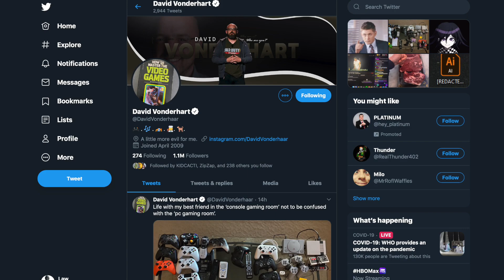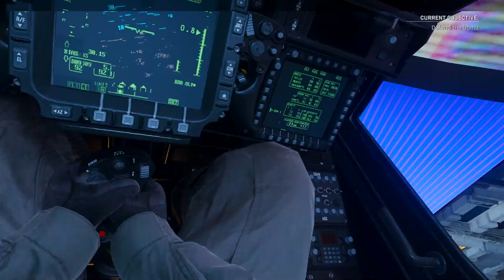CALL OF DUTY BLACK OPS COLD WAR TRAILER COMING JUNE 2ND! HERES WHY! MY PREDICTIONS! LEAKS! HINTS!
CALL OF DUTY BLACK OPS Cold War IS SET TO RELEASE VERY SOON! IM SO EXCITED FOR IT BE OFFICIALLY ANNOUNCED! ITS GONNA MAKE THE CALL OF DUTY COMMUNITY EXPLODE! TRAILER IS COMING! WHAT WILL BE IN IT? GUESS WE JUST GOTTA WAIT TO FIND OUT!

Thank you for checking out today’s video! I would greatly appreciate it!

You can follow me on @ Lawytttv on all Platforms

NEW ORG!
Iridescent

How to join? Send me a clip on the Iridescent Instagram page!